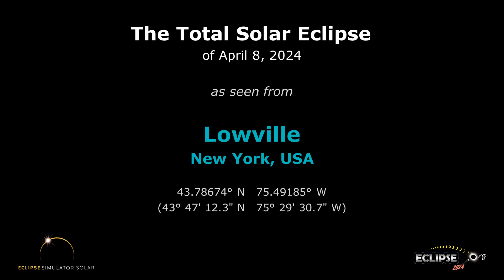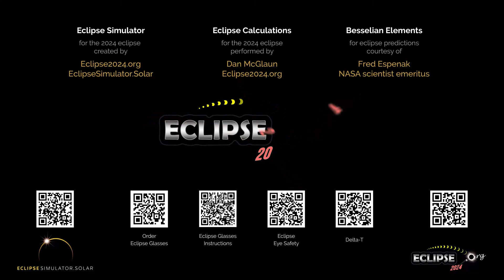The Total Solar Eclipse of April 8, 2024 from Lowville, NY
What will the 2024 solar eclipse look like from Lowville, New York?  Find out here!

(The eclipse sequence begins at 0:22)

Links:
• Eclipse2024.org
• 2024 eclipse page for Lowville

What will the 2024 solar eclipse look like from Lowville?  This simulation will show you! We've captured the view from the Eclipse2024.org Eclipse Simulator for Lowville, so you can preview the eclipse before it happens!* It's just one way that Eclipse2024.org is providing great information and education to help build excitement for the total eclipse of 2024 – the Great North American Eclipse.

Visit Eclipse2024.org's online eclipse simulator for many more features, as well as detailed instructions on exactly what you're seeing in the simulation. You can change the foreground scene, because we know that the scene in the simulation might not look like Lowville!  You can also get a closeup view of Baily's Beads, change the shape of the corona, see the outlines of the Moon and Sun during the eclipse, and MORE!  With the simulator, you can: